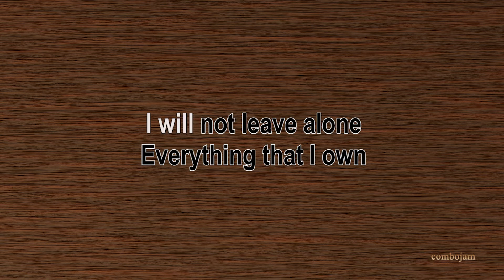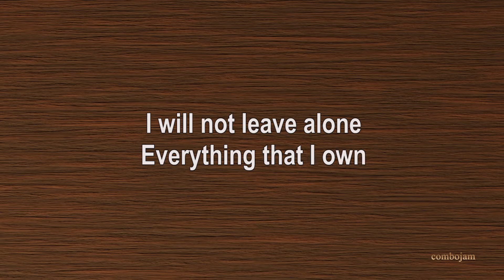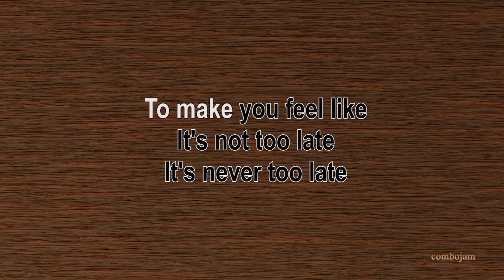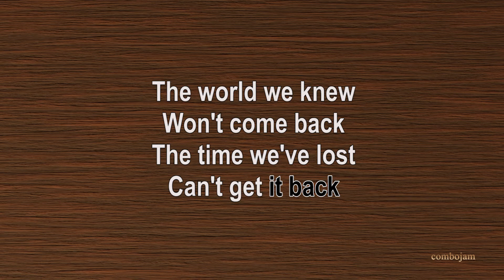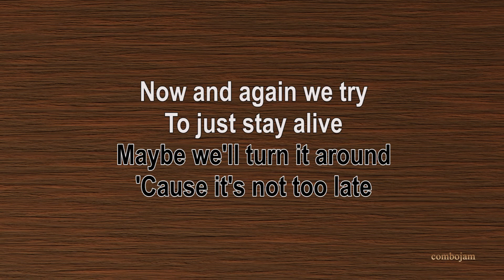Never Too Late - Three Days Grace (Acoustic Karaoke)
Never Too Late by Three Days Grace acoustic version karaoke instrumental in Guitar, Acoustic Bass, Cajon.